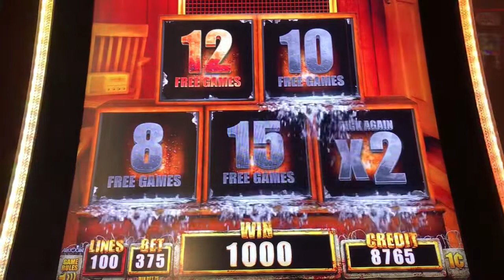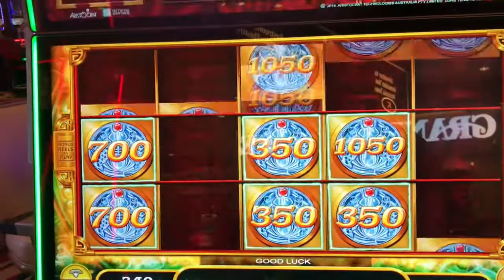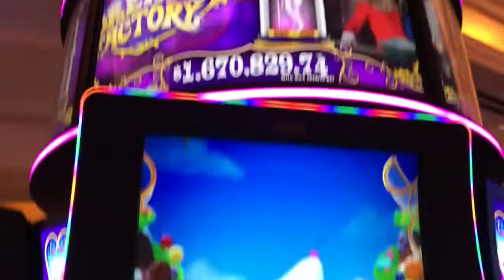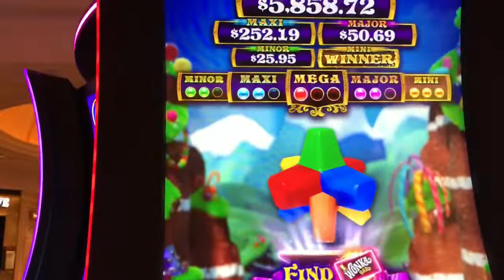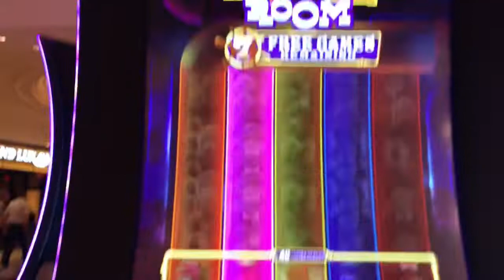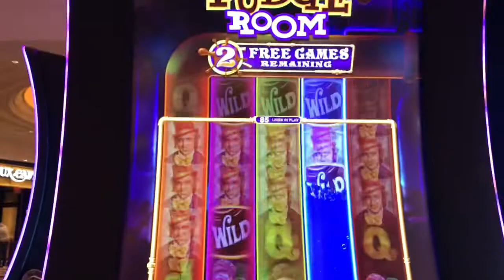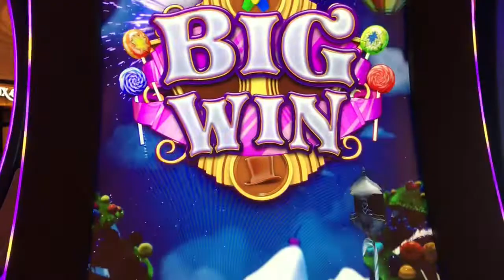Las Vegas Venetian Resort Day 2 Slot Bonus hits!!!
Hey Guy! This is day two of my trip. Not too many videos as I had a busy day (if you guys take a trip look into a guided trip through Antelope Canyon.